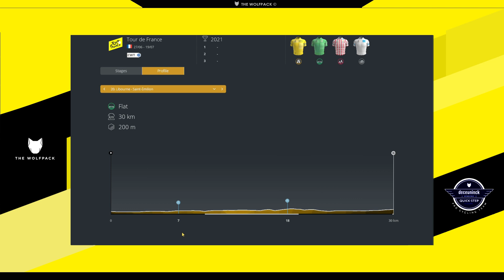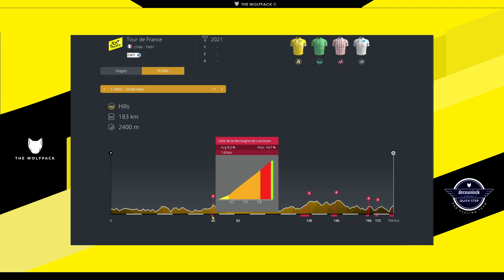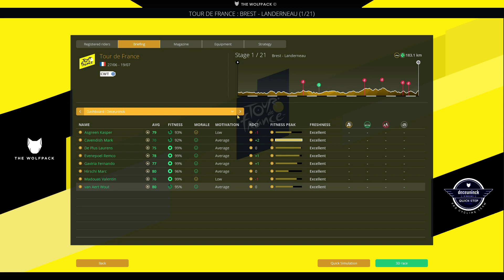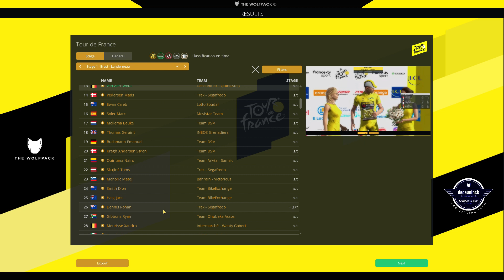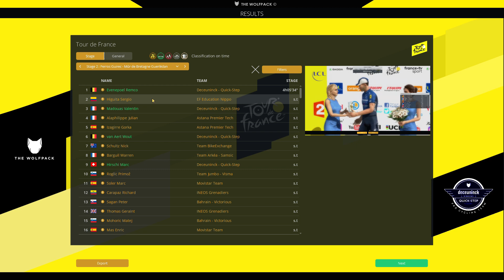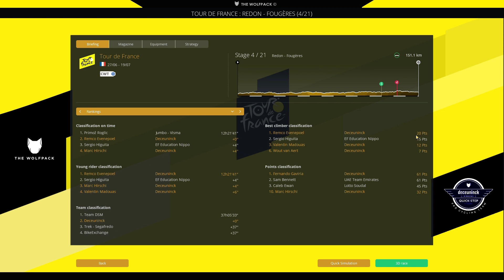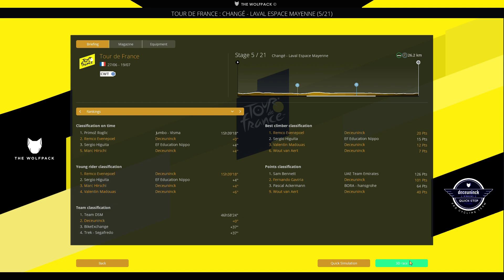Tour de France - Landerneau - Laval | Deceuninck-Quickstep - EP73 [EXT - S2] | PCManager 2020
Welkom bij deze Deceuninck-Quickstep carrière in 2021 op EXTREEM!
Aflevering 73: Tour de France - Landerneau - Laval
De aftrap voor de Tour de France 2021 is gegeven! De eerste 5 ritten proberen we naar ritzeges en eventueel geel te strijden. Zeker de tijdrit is een eerste interessante test voor Evenepoel en co!!!
Volg het mee!

Bedankt om te kijken!!! julliezijngeweldig​​​​
Check en vervoeg mijn Twitter pagina!
Discords:
0:00​​​​​ Intro
0:29 TDF Selectie
1:05 Parcours overzicht
3:40 Concurrenten
5:53 TDF RIT 1
12:35 TDF RIT 2
19:54 TDF RIT 3
23:50 TDF RIT 4
28:59 TDF RIT 5
35:38 Volgende aflevering